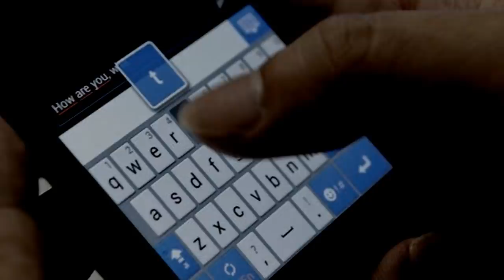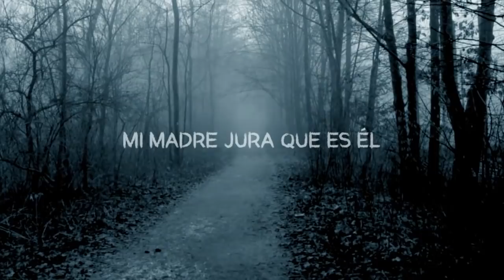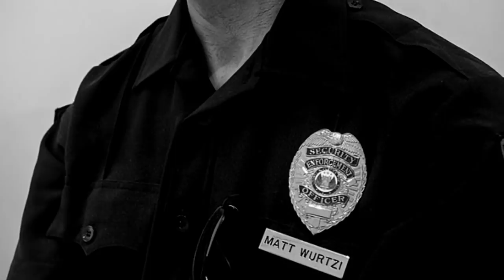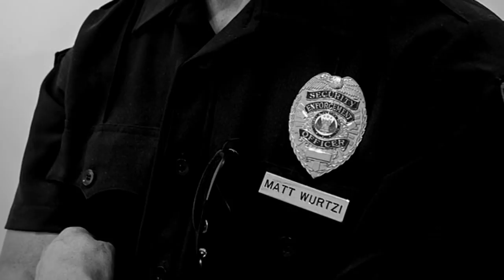5 Escalofriantes historias de encuentros con desconocidos III │ MundoCreepy │ NightCrawler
En el mundo existe gente rara, personas que son extrañas o simplemente espeluznantes. Y todos al menos una vez nos hemos encontrado con alguien así.
Después de un buen tiempo ha llegado la hora de presentarles la tercera parte de esta serie que ha tenido tan buena aceptación en este canal.
Así que pónganse cómodos y apaguen la luz, porque estos son 5 Escalofriantes historias de encuentros con desconocidos parte III